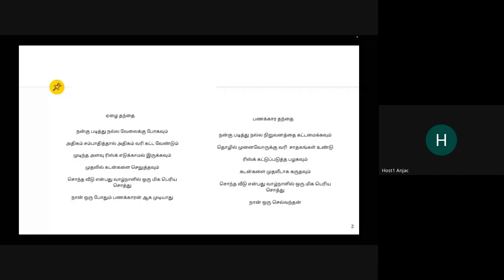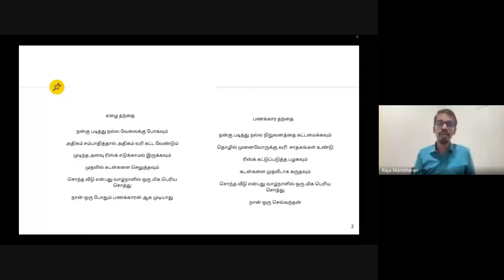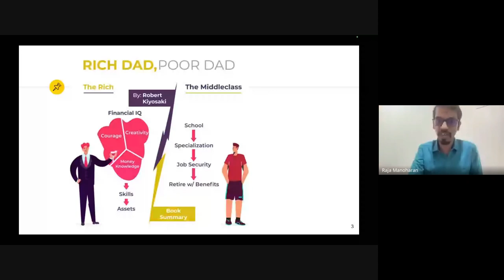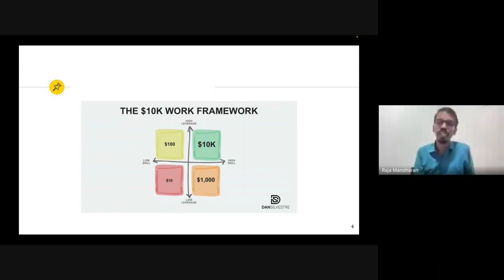நூல் வாசிப்பு முற்றம் – 167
நூல் கருத்துரை : திரு. த.ம.ராஜா அவர்கள்
அசோசியேட் மார்க்கெட்டிங் டைரக்டர்,
Orangescape Technologies, சென்னை

நூல் : பணக்காரத் தந்தை ஏழைத் தந்தை - ராபர்ட் கியோஸாகி - தமிழில் : நாகலட்சுமி சண்முகம்

இளநிலைத் தமிழ்த்துறை
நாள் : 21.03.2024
அய்ய நாடார் ஜானகி அம்மாள் கல்லூரி,
சிவகாசி
INTERNATIONAL LEVEL BOOK READING PROGRAMME
ANJAC